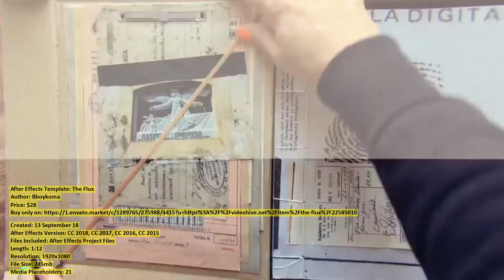The Flux | After Effects Template | VideoHive 22585010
Created: 13 September 18
After Effects Version: CC 2018, CC 2017, CC 2016, CC 2015
Files Included: After Effects Project Files
Length: 1:12
Resolution: 1920x1080
File Size: 245mb
Media Placeholders: 21
Text Placeholders: 9

Category: (titles)

Description: The Flux is futuristic unique title sequence slideshow. Use it for your own mysterious and unique projects. Main fea...
Dear author Bboykoma, if you believe any that the use of the project preview on this channel are not legitimate, please write to e-mail and we will delete your video within 24 hours.